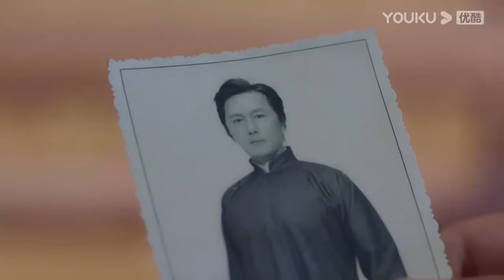睡著的司令實在太帥，小嬌妻忍不住流口水，司令一把拽人懷裡親熱，火車上打情罵俏酸死人！一見傾心 Fall In Love🍒Chinese Drama​